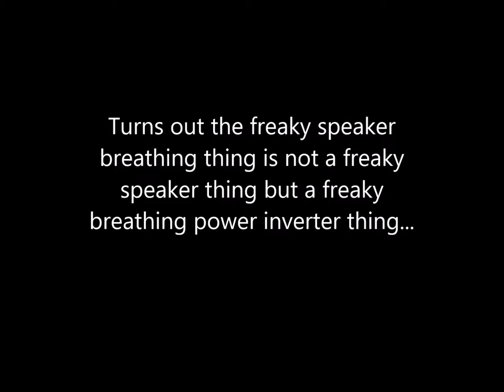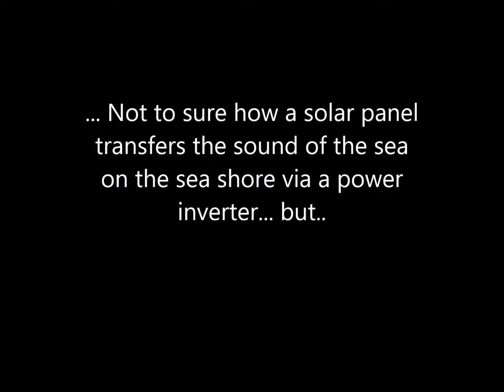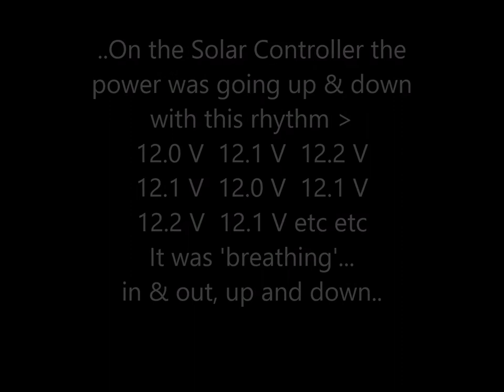Breathing Speaker Update... lol.. its freakier...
Something for you that really makes no sense... Any Ideas ??
I thought it was the speaker making the noise, the inverter was next to the speaker. seems i was wrong !